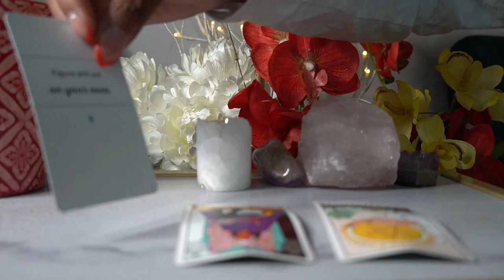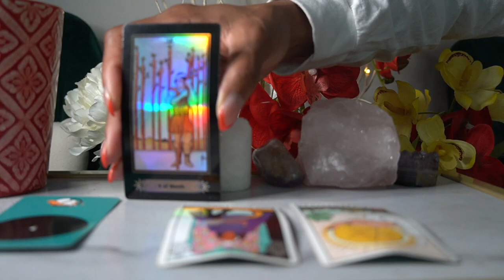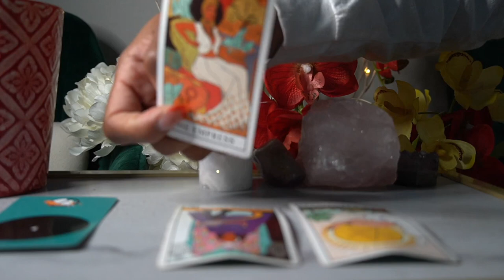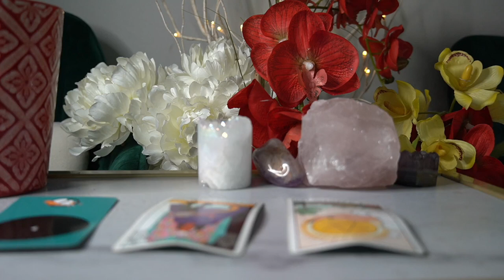AQUARIUS JUN 23 '21 WHO'S THAT LURKING IN THE SHADOWS, OH IT'S YOUR EX